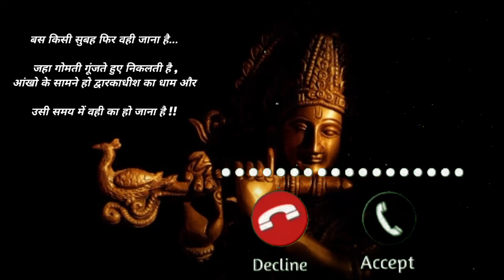Karthikeya 2 Krishna Flute 🎵🎶